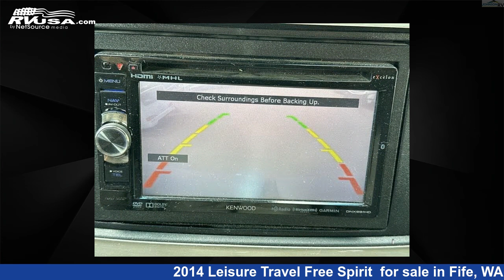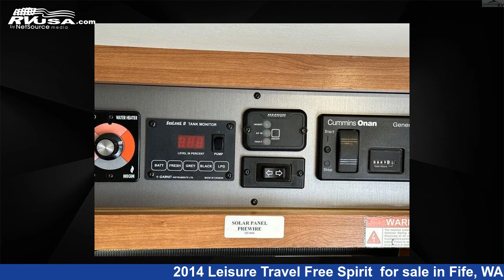Amazing 2014 Leisure Travel Free Spirit Class B RV For Sale in Fife, WA | RVUSA.com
This 2014 Leisure Travel Free Spirit is a Class B RV. It is located in Fife, WA 98424 and is offered for sale by Johnson RV Fife. This Used Leisure Travel Is 23' 0" in length and features sleeps 2, and 37 gal fresh water capacity. This 2014 Leisure Travel Free Spirit is built on a Sprinter 3500 chassis.